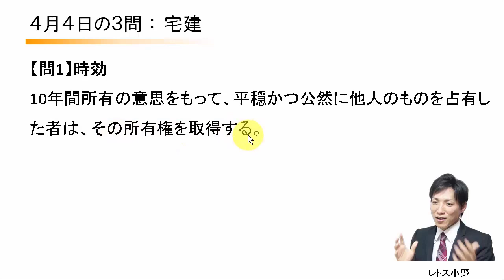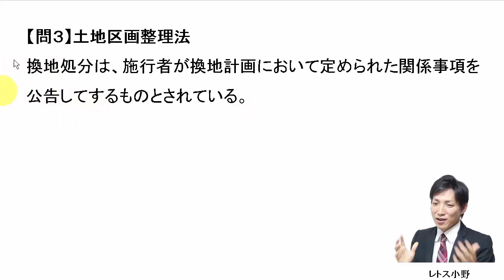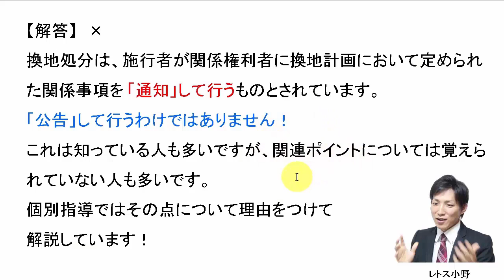【宅建過去問】4月4日の３問【レトス小野】宅建過去問解説